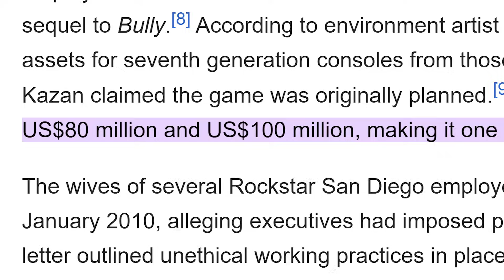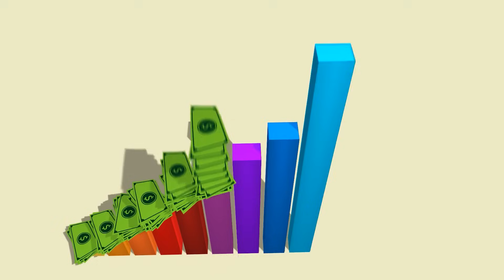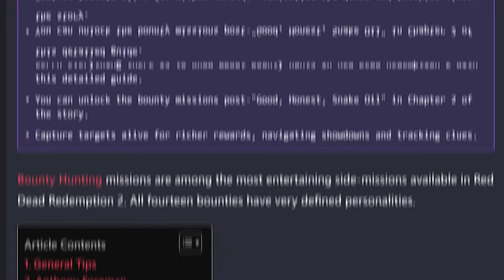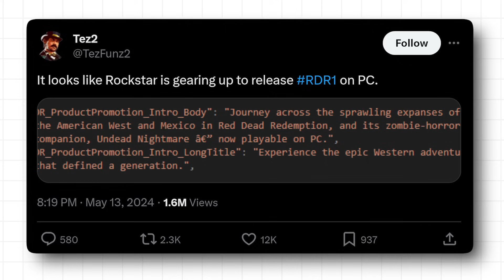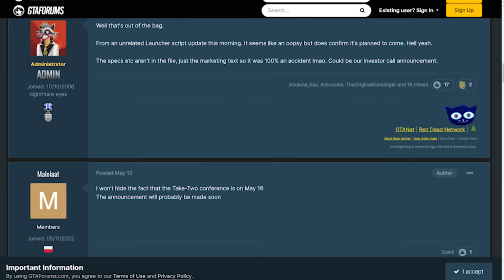After 14 Years Rockstar Finally Launched RDR on PC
After 14 years, Red Dead Redemption 1 is finally on PC! In this video, we dive into the RDR1 PC release, discuss the RDR1 PC requirements, and explore everything about the Red Dead Redemption 1 PC port. We'll also talk about the highly anticipated Red Dead Redemption remastered and RDR1 remake, along with what this means for future Red Dead Online DLC. Whether you're curious about the Red Dead Redemption 1 PC version or the potential of a full RDR1 remake, we’ve got you covered.

☣️  I upload daily gaming videos from Rockstar Games, GTA5 Online, News, Information, Updates & Much More!

👋🏻  ADIOS AMIGOS!

©️ Video Uploaded by Hazard